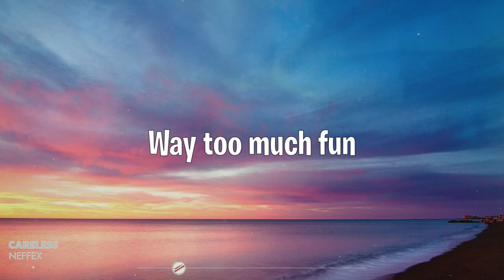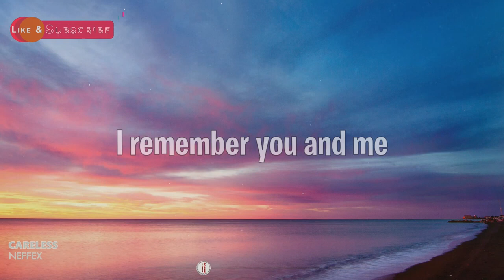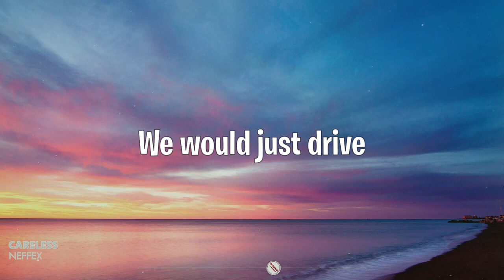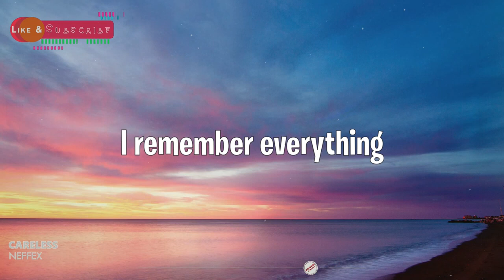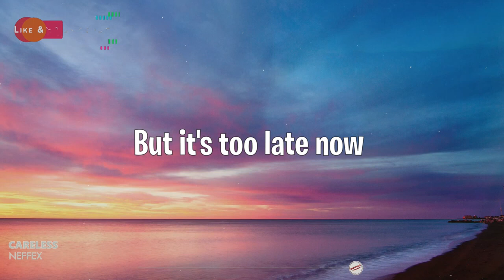CARELESS - SpringHour- Lyrics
Spring Hour, is where we bring you all kinds of Lyrics songs, sleeping songs and many more, So when you feel like listening to music, Spring Hour is the answer and  best place to get all kinds of Lyrics songs and music that you will like. we upload songs that will Lift your spirit, make you feel good and think well on this Channel, And if you love what we are doing on this channel please make sure you - Subscribe and click on the 🔔icon to get notified each time we upload  a new video.

▬▬▬▬▬▬▬▬▬ Follow our Facebook page for more songs.

Enjoy  yourself as you watch and Listen.